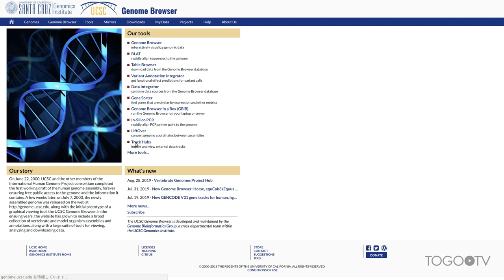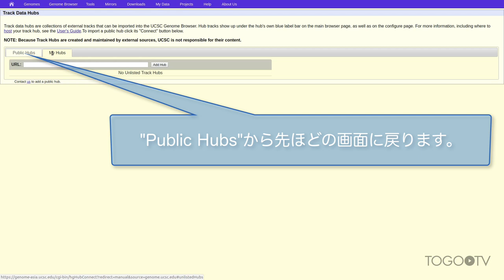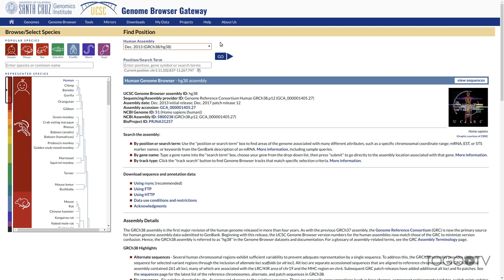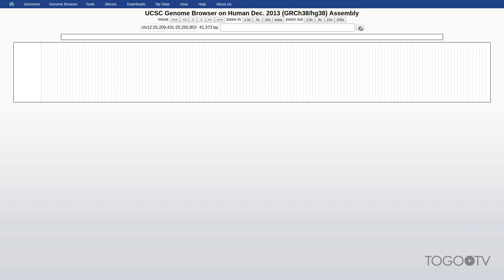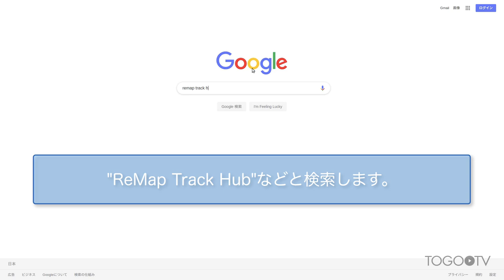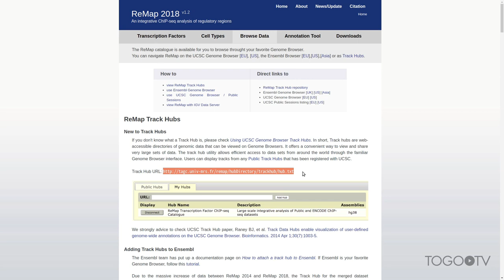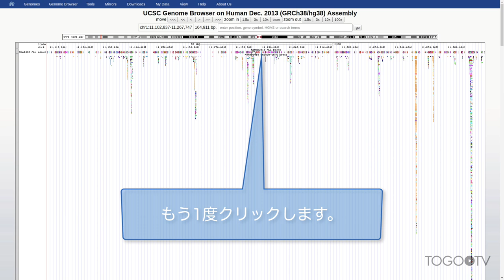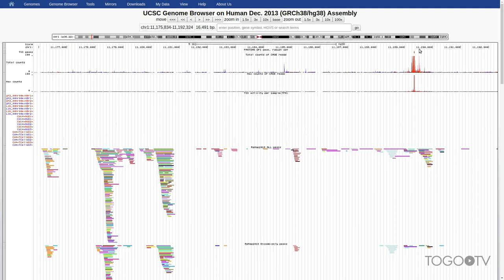UCSC Track Hubs を使って大規模な公共データをゲノムブラウザで閲覧する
UCSC Genome Browserは、 米国カリフォルニア大学サンタクルーズ校(UCSC)が開発、維持しているゲノムブラウザ、ゲノムアノテーション閲覧システムです。ゲノムブラウザとはアノテーション(注釈)が付加された遺伝子のゲノム上の位置やその周辺を表示するツールのことです。
UCSC Track Hubsは、ゲノムに沿った形で表現されるデータ（トラックデータ）をゲノムブラウザ上で閲覧できるサービスです。大規模なプロジェクトで産出されたデータの多くがトラックデータとして提供されています。複数の異なる種類のデータを同時に閲覧でき、表示のカスタマイズも比較的自由にできるため、各種データをわかりやすく可視化したり、データ同士を比較して解釈するのに便利です。今回は、公式にUCSC Genome Browserと連携しているトラックデータである "Public Hubs" の例として「FFANTOM5」のデータを、そして、まだ公式には追加されていないトラックデータがオリジナルサイトで提供されている場合に、それらのURLを直接入力して閲覧することができる "My Hubs" の例として「ReMap」のデータを表示する方法について紹介します。(その後、ReMapのデータは公式にUCSCゲノムブラウザに追加されました。)
ちなみに、UCSC Genome Browser のウェブサイトはヨーロッパとアジアにミラーサイトがあり(UCSC Genome Browser Mirror Sites)、日本からアクセスする場合には、アジアのミラーサイト(RIKEN横浜キャンパス)を使うとさらに高速です。